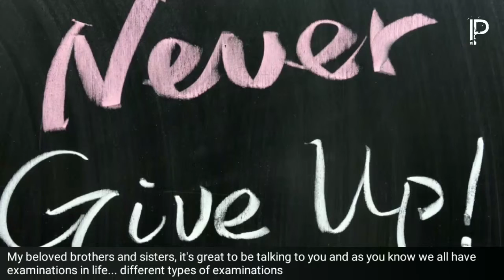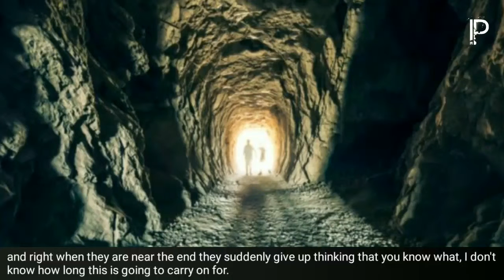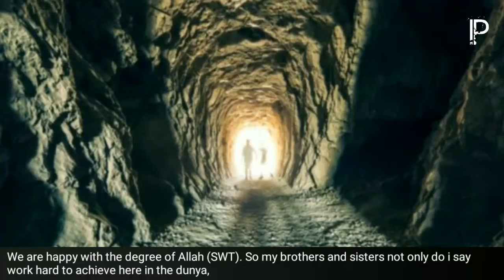Never Give Up - An Islamic Reminder